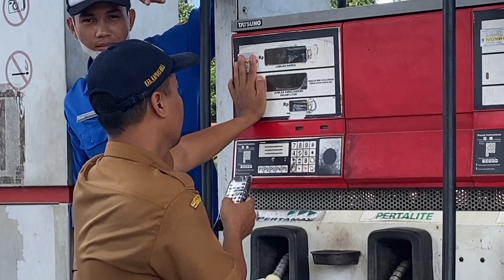Pastikan Takaran Pas dan Menghindari Kecurangan Takaran Sejumblah SPBU di Kapuas Hulu di Tera Ulang